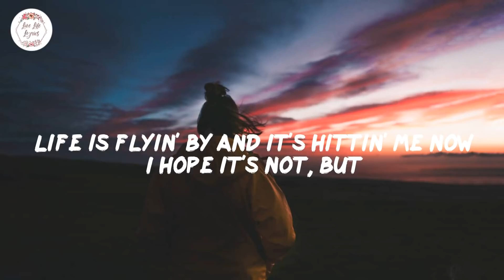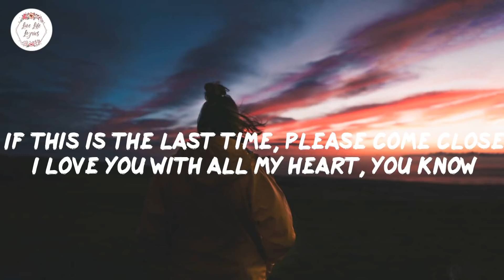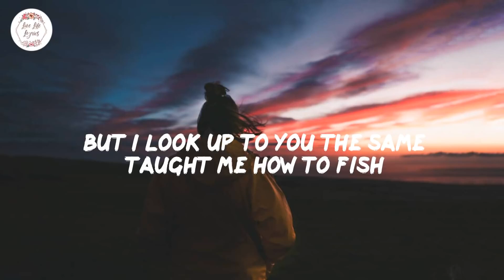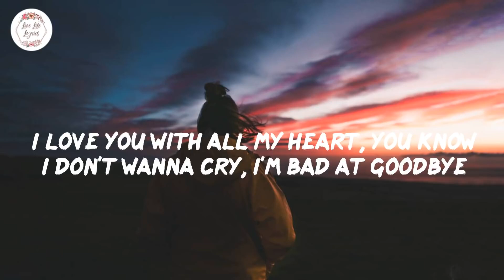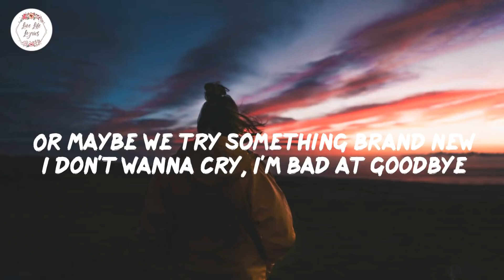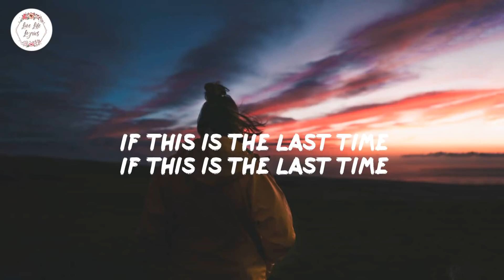LANY - if this is the last time (Lyric Video) Love life lyrics